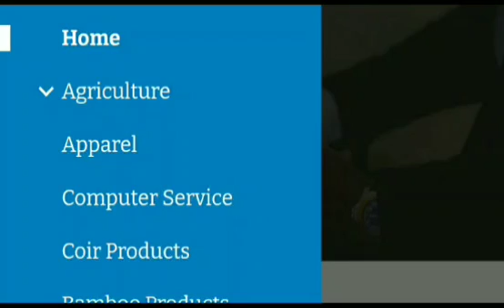அமெரிக்காவை கலக்கும் நமது நீரா பானம்..